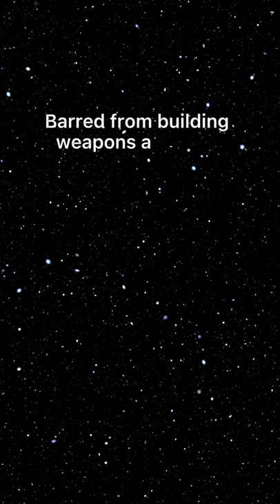Rockets, Nazis and the US Space Program 🚀